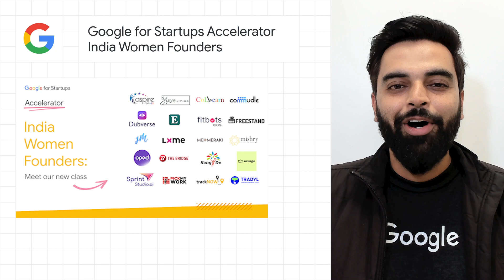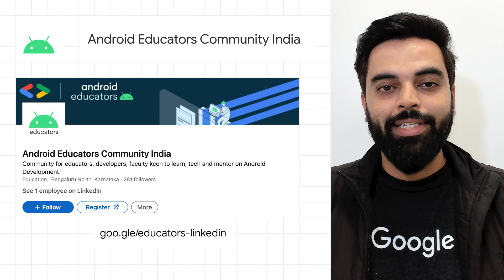Cybersecurity Roadshows, Educators newsletter, and more dev news!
Hear the latest news and updates across Google’s developer ecosystem in India. Anuj Duggal from Developer Relations introduces the first class of the Google for Startups Accelerator, India Women Founders with 20 women founders, a week-long virtual Bootcamp to support AgriTech startups in India, how to sign up for the Android Educators newsletter, and more!

In this episode:
0:00 - Introduction
0:13 - Google for Startups Accelerator, India Women Founders
0:55 - AgriTech Bootcamp
1:24 - Cybersecurity Roadshows
2:09 - Android Educators
2:45 - Recap